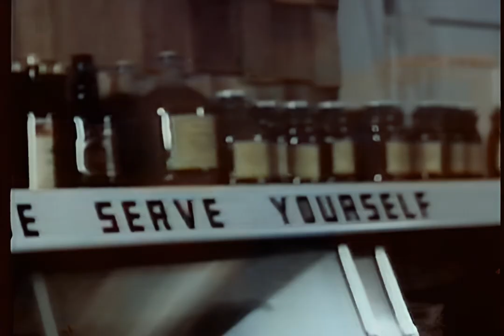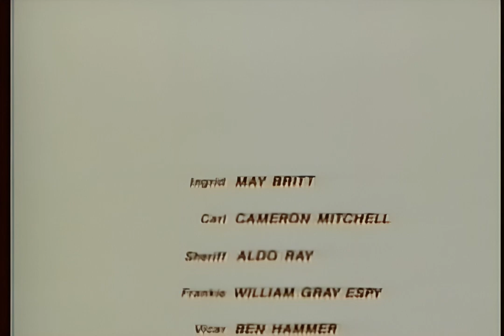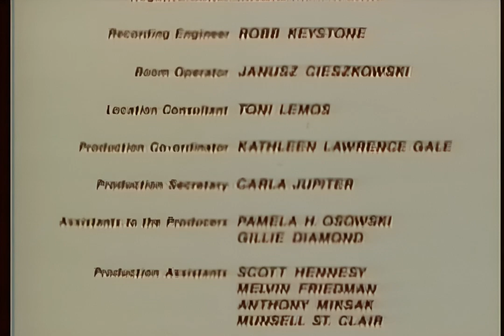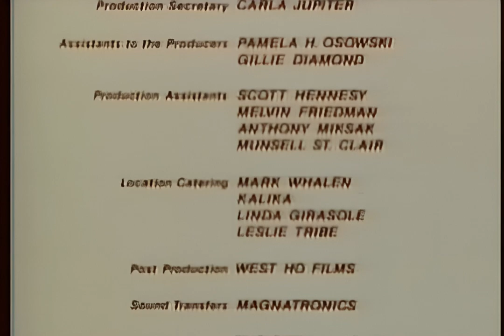Haunts | May Britt | Horror | HD | Full Movie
May Britt plays a seemingly innocent farm girl convinced that her slovenly uncle (Cameron Mitchell) is the man responsible for the bloody scissor murders of several local girls.
Stars: May Britt, Cameron Mitchell, Aldo Ray

Upscaled to HD by ZMP Studios